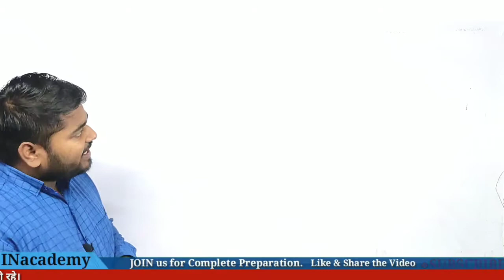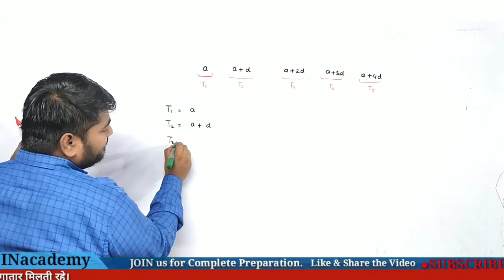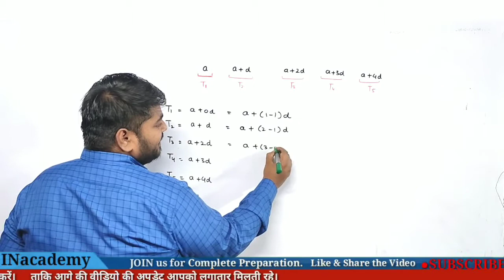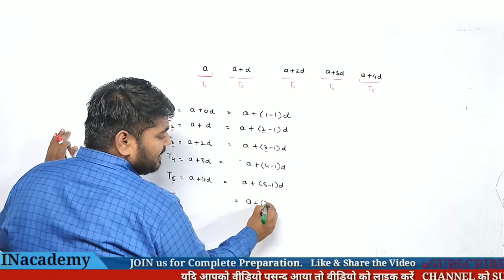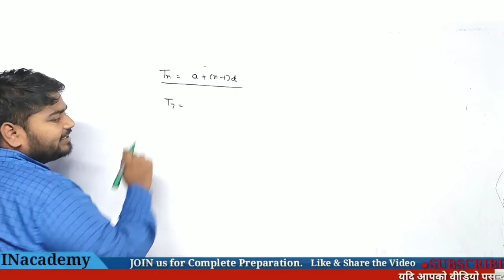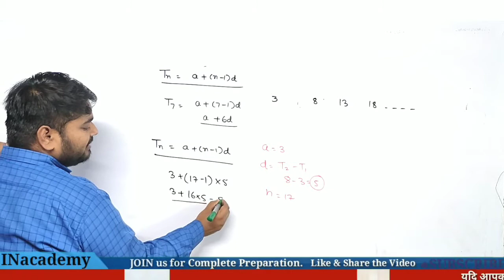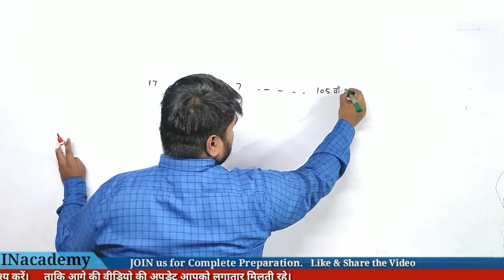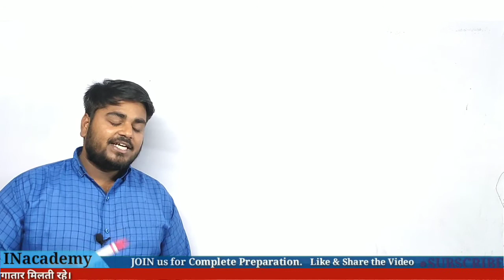Lec-36 ||समांतर श्रेणी|| प्रश्नावली-5.1 कक्षा 10 गणित NCERT Arithmatic Progression Class 10th NCERT